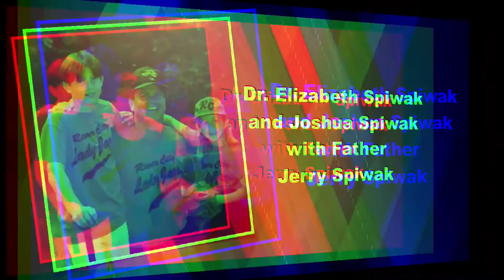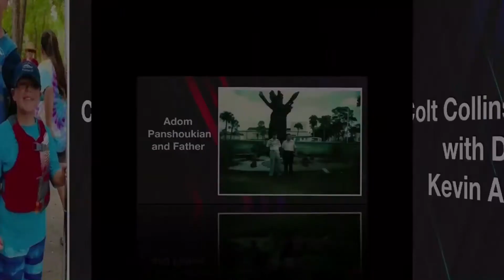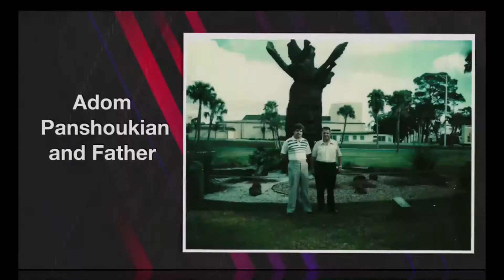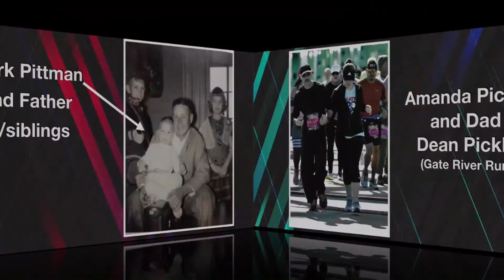Father's Day Service | "Father Abraham"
Join us for a very special Father's Day service. Baptisms, Father's Day pictures, the Southpoint Sanctuary Choir, and great preaching. It truly was a great service!